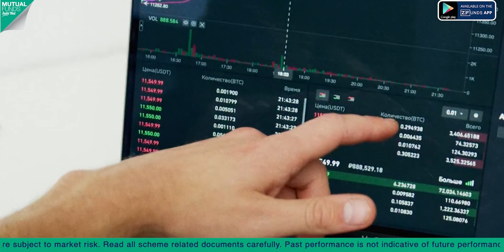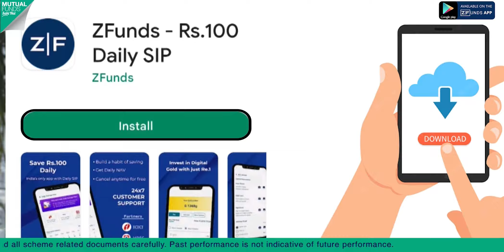Manipalcigna Health Insurance Policy 2023 | ManipalCigna Prime Advantage Health Plan Review in Hindi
Manipalcigna Prime Advantage Health Insurance Plan : A comprehensive and flexible Health Insurance Plan that offers Better Coverage, Better Control with Better Care.

This plan is suitable for individual and families looking for a comprehensive health insurance which is customizable as per the changing needs.

In this video we have explained about New India Assurance Health Insurance for 2023.

1. How to apply Manipal cigna Health Insurance Plan
2. Manipalcigna Health Insurance claim process
3. Manipal cigna Health Insurance premium
4. Manipalcigna Health Insurance list
5. Manipalcigna Health Insurance claim form